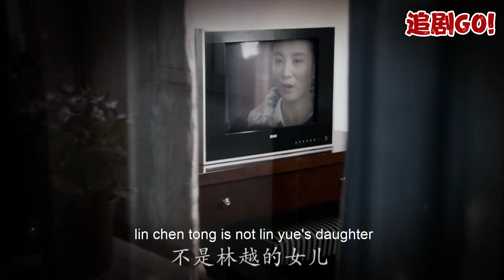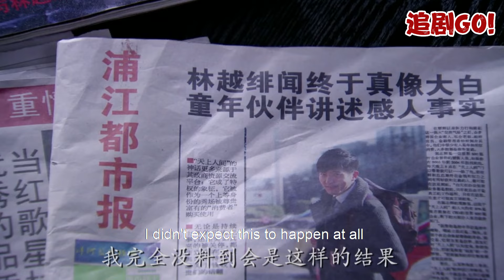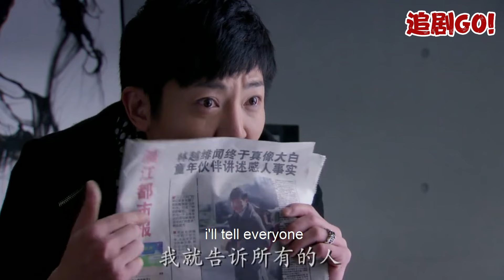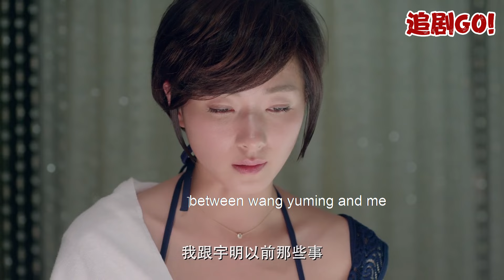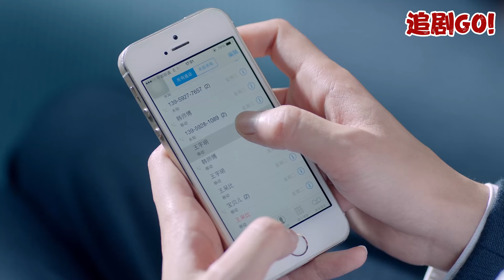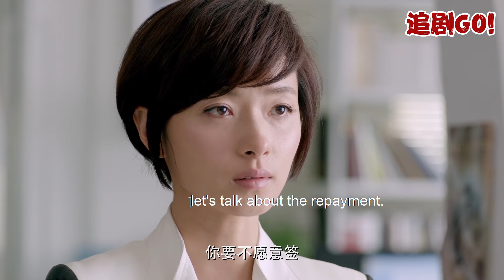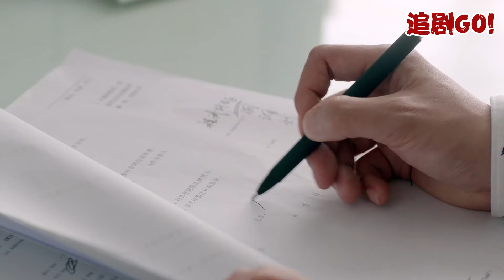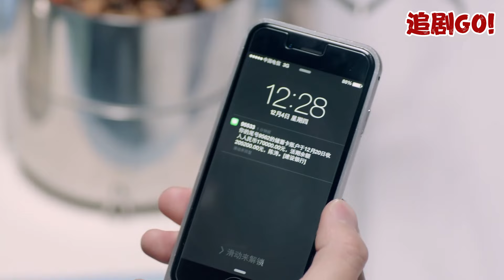出軌丈夫良心發現挽回妻子，哪料妻子轉身被總裁追求，丈夫哭成狗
NYFF+JHYJXDD 追剧GO!

💥正在火熱更新，線上觀看更多精彩內容👇👇👇
UPDATING👉